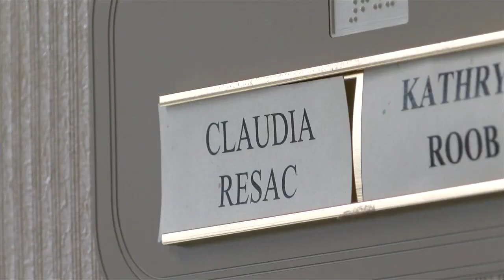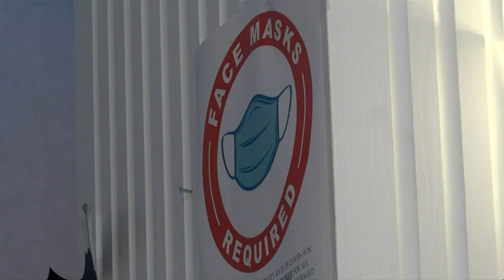Long-term care facility staff and residents optimistic that outside community will get the COVID-19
Long-term care facility staff and residents optimistic that outside community will get the COVID-19 vaccine booster